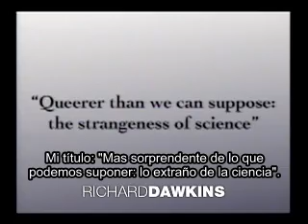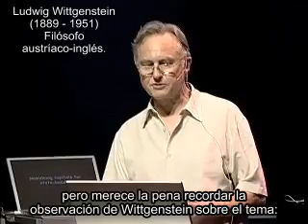Richard Dawkins en TED 2005 Parte 1/3: Un universo sorprendente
Parte 1/3
Descripción:
Clinton Richard Dawkins, es un étologo, biólogo evolucionista inglés que ha publicado múltiples libres de divulgación científica. Su fama inició con su libro "El gen egoista" en 1976, y ha escrito principalmente sobre las implicaciones de la teoría de la selección natural de Darwin, y en particular las de tipo religioso (propone un ateísmo militante) lo han convertido en un autor controversial y conocido a nivel mundial.

En esta conferencia de TEDGlobal, impartida el 12 de Julio de 2005 en Oxford, UK, Dawkins habla sobre lo extraño del universo y lo limitado del conocimiento y de las percepciones humanas, recordando a sus oyentes que lo que experimentamos como realidad, es solo una interpretación y que lo que está "ahí afuera" sigue siendo en gran medida desconocido.